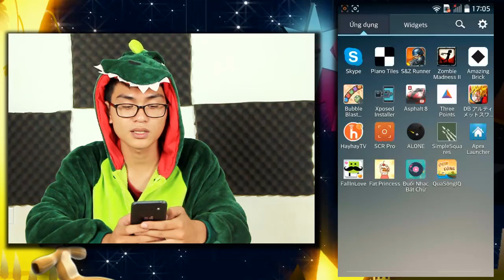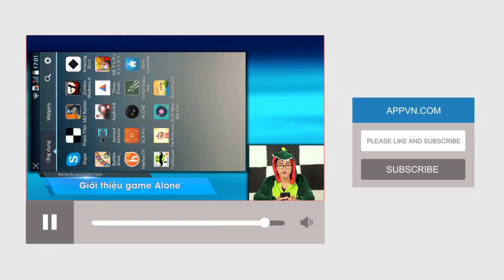[Android Game] Fat Princess - Nàng công chúa béo ra tay - AppStoreVn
Fat princess